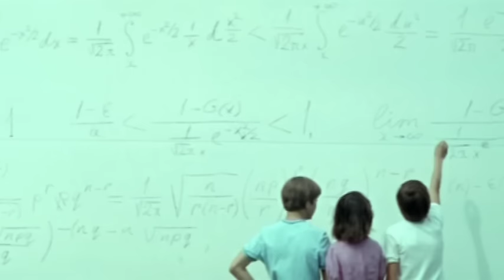Людмила Берлинская и Игорь Капитанников - Я тебе, конечно, верю...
А.Рыбников - И.Кохановский

Из к/ф "Большое космическое путешествие", реж. В.Селиванов, к/ст им. Горького, 1974